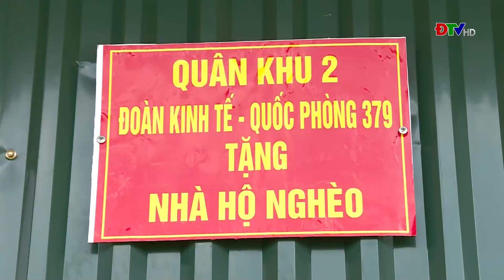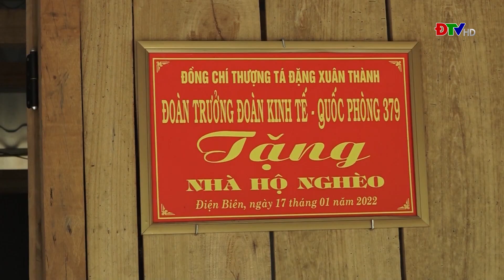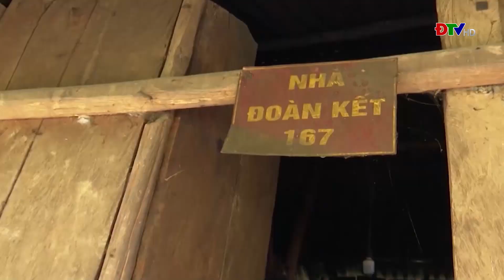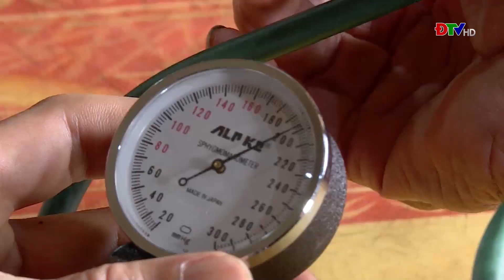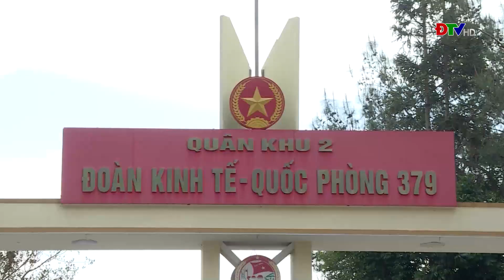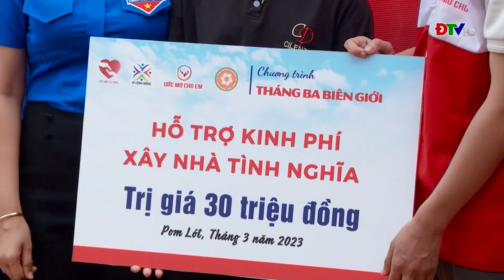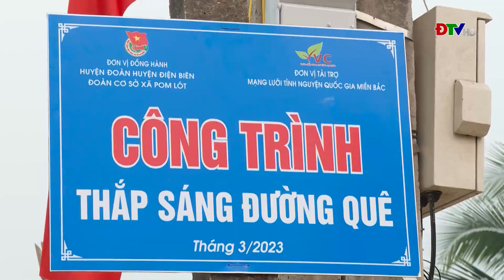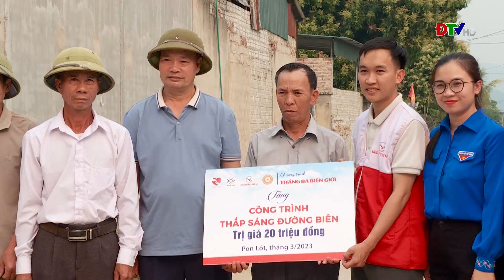ĐIỆN BIÊN - Truyền hình nhân đạo (Ngày 2-04-2023)